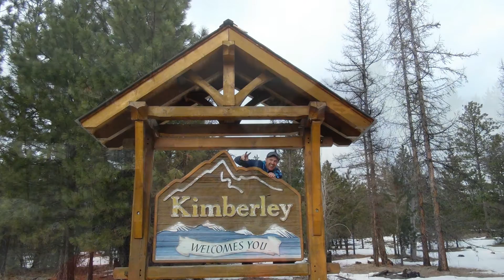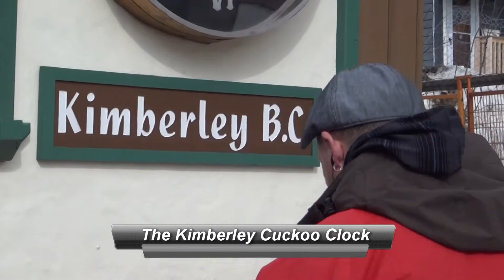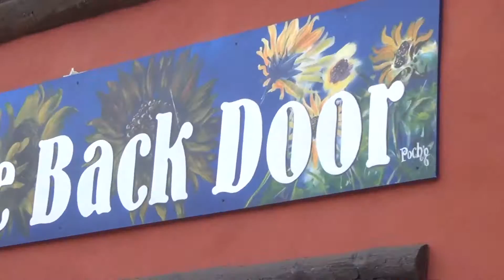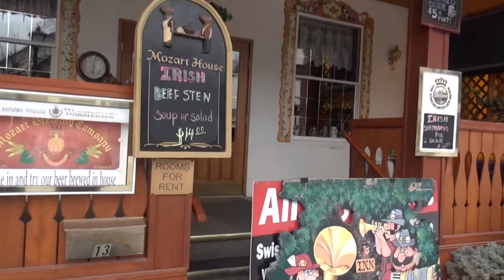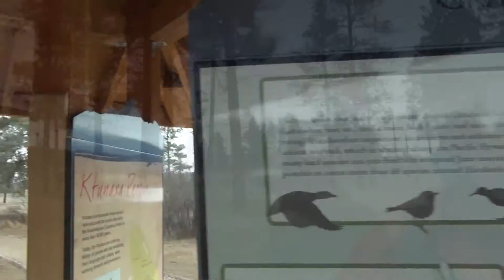Let Me Introduce You To Kimberley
This is the story of my parents in Kimberley around the time I was born.